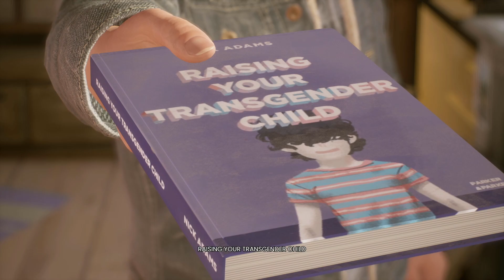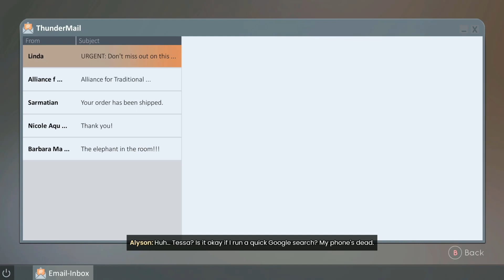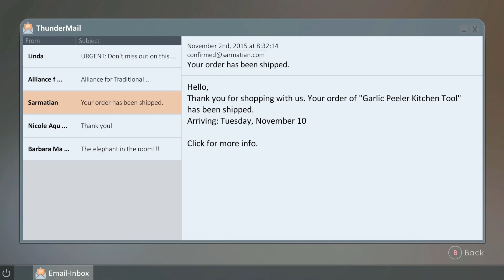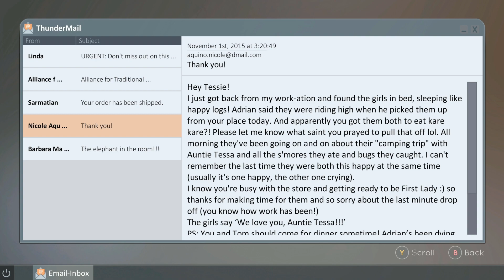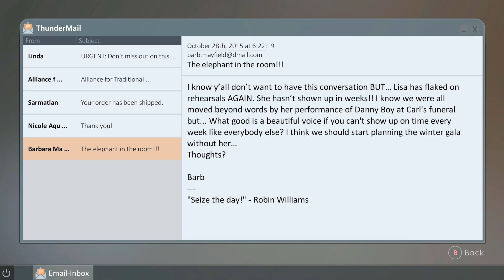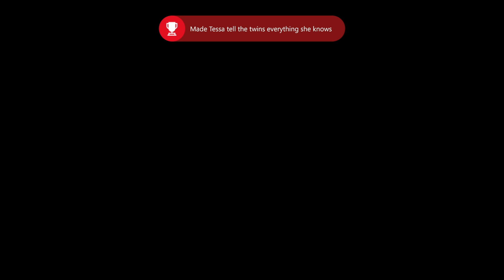06 Tell Me Why Week 2 Part 3 of 3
GENERAL INFORMATION FOR A GIRL'S LONG PLAYS
Game: Tell Me Why